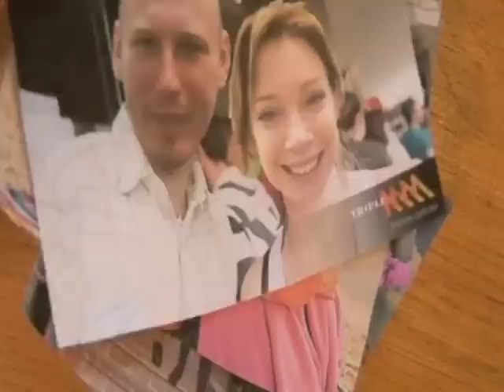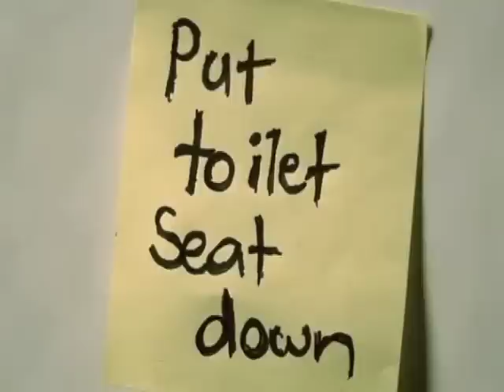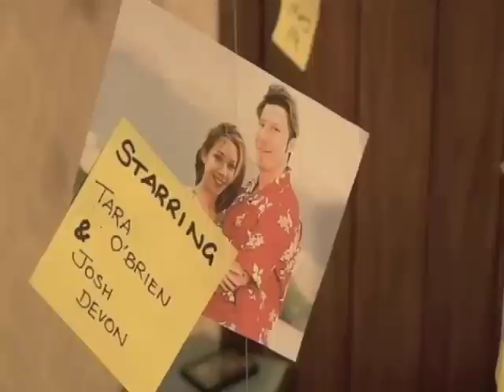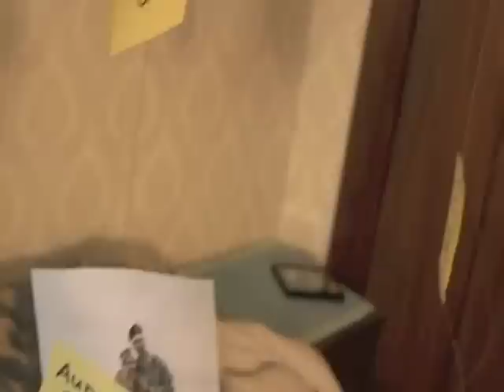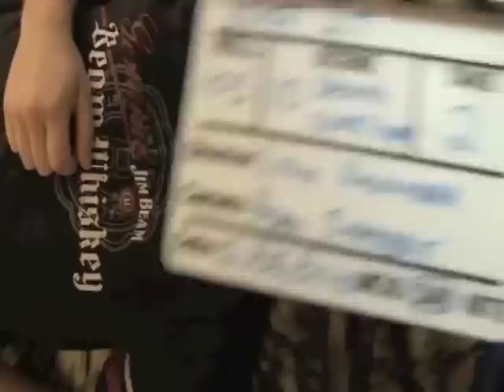Post It (short-film)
Second project at NZFA

"This Summer, one girl, one guy and some post it notes..."

A "perfect" girlfriend who wants to get married but not sure if she could get used to her lazy boyfriend.
This movie shows the perfect case that opposites do attract...